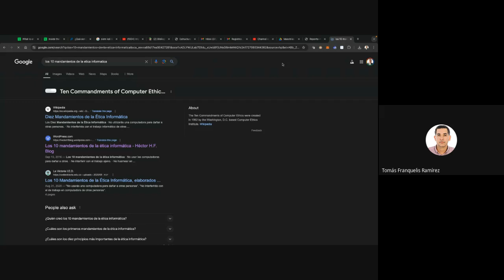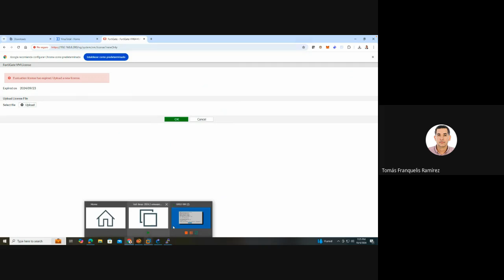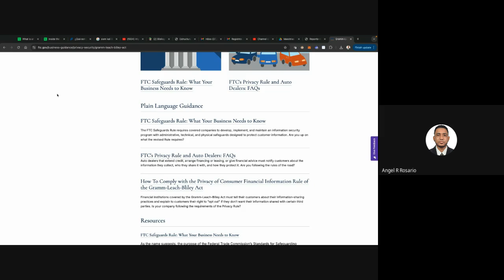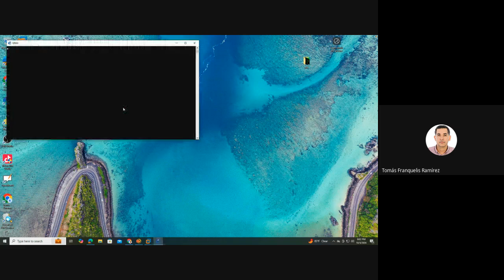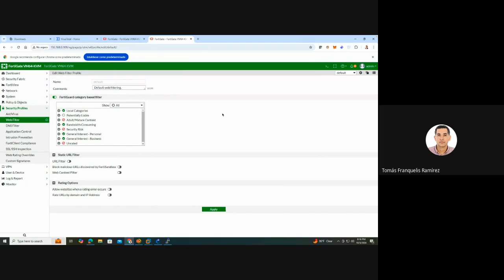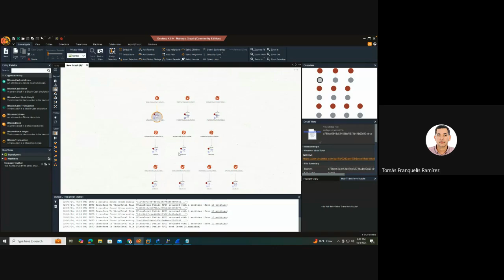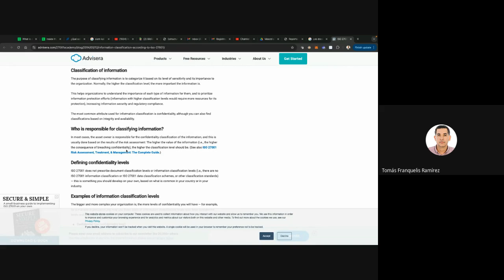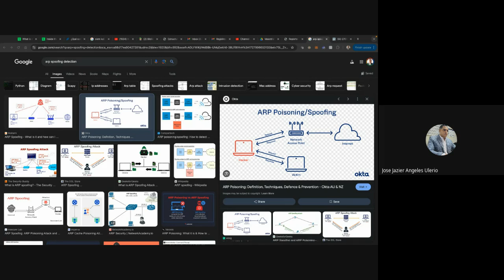Gestion Seguridad – Leyes de seguridad